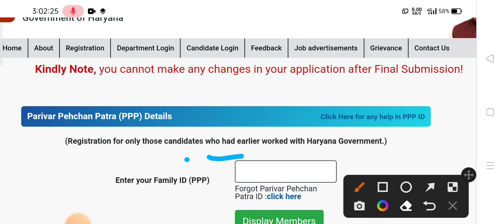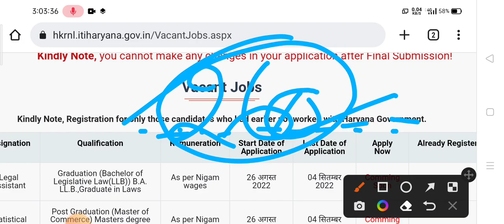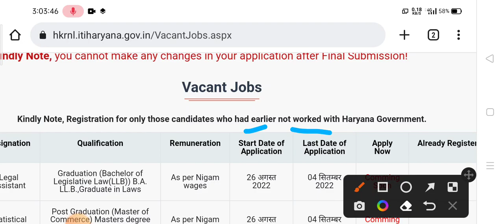हरियाणा कौशल रोजगार निगम की नई भर्ती डाउट क्लियर , Experience या फ्रेशर